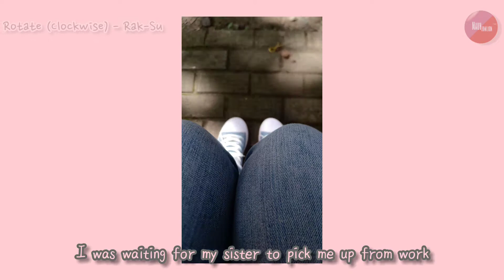vlog #01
I had a not so good day so I skipped work that afternoon and I will make a vlog. Not really good at it but yeah, I tried.

Music Intro: Wander
Musician: @iksonmusic